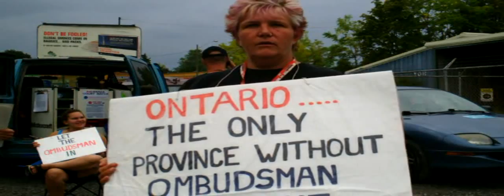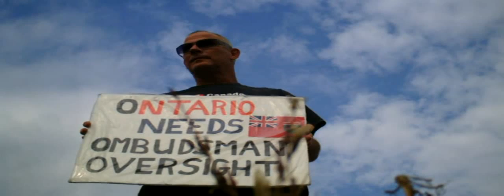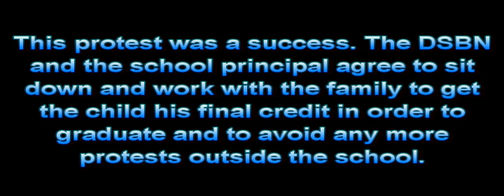Thorold Secondary School Protest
★The Video Only is copyrighted material of CAS Ontario Blog, 2012©

Members of Canada Court Watch and CAS Ontario Blog hit the Thorold Secondary School to bring awareness to schools charging a student fees playing it up like it's a fee that must be paid. We also were out to bring awareness to how some schools in Ontario are Denying some kids the right to a education in their community's. We also got some names on the Ombudsman Petition from the Students of the School..

★This protest was a success. After today's protest the DSBN and the school principal agree to sit down and work with the family to get the child his final credit in order to graduate and to avoid any more protests outside the school..

*Rate your Teacher for Thorold Secondary School

On the above site, it seems the kids do not like the principal of this school...